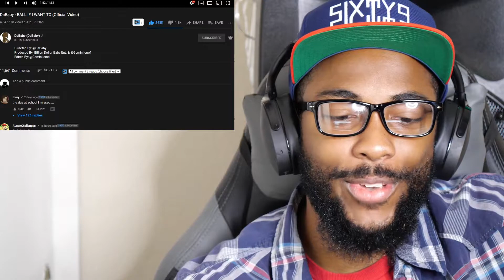Dababy - Ball If I Want To (Official Reaction)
Magnum Opus Album:
Euphoria Album:

FOR CRYPTO TRADERS: Signup through this link and receive $25 after completing the steps listed on the website.